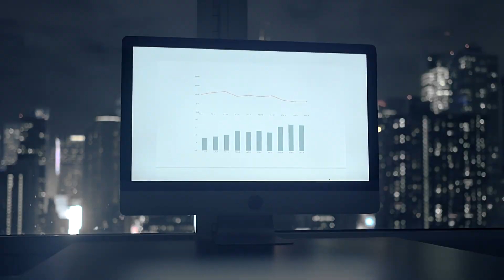A day in the life of a city [Royalty-Free Music. Free Download at strk.in/gLPotQ]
🎶🎥 The electronic and laid back elements of the soundtrack would complement the fast-paced and bustling atmosphere of a city. The dreamy and restless moods of the soundtrack would also capture the energy and diversity of urban life. 🌟 Do you feel the harmony? If the soundtrack vibes perfectly with our video's theme, show your love with a 👍 Like! If not, let us know by hitting the 👎 Dislike. Your feedback shapes our tunes and views!

00:00:00 LoFi City Summer Vibes
00:00:22 Fashion Photoshoot
00:00:45 Urban City Buildings
00:01:08 Drone San Diego
00:01:31 New York Cityscapes
00:01:53 Working View